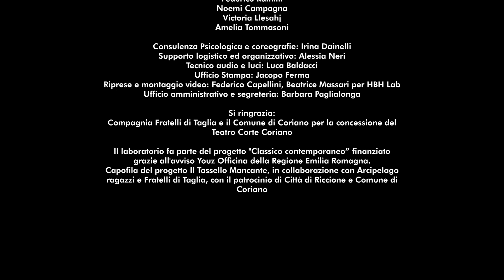CORTILE INFERNO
Rivisitazione contemporanea ispirata ad alcuni canti della Divina Commedia Dantesca
Spettacolo conclusivo del laboratorio teatrale
Venerdì 10 maggio 2024 Teatro Corte Coriano

Laboratorio tenuto da:
Giovanni Ferma
Marina Signorini
Daniele Dainelli
Patrizia Signorini

Regia di Giovanni Ferma e Marina Signorini

Partecipanti al progetto
Gian Marco Salvatori
Diletta Pizzoleo
Nicolò Marcheggiani
Viola Tonelli
Anna Bezzi
Greta Grossi
Ginevra Costigliola
Emma Pasquinelli
Federico Ramilli
Noemi Campagna
Victoria Llesahj
Amelia Tommasoni

Consulenza Psicologica e coreografie: Irina Dainelli
Supporto logistico ed organizzativo: Alessia Neri
Tecnico audio e luci: Luca Baldacci
Ufficio Stampa: Jacopo Ferma
Riprese e montaggio video: Federico Cappellini per HBH studio
Ufficio amministrativo e segreteria: Barbara Paglialonga

Si ringrazia:
Compagnia Fratelli di Taglia e il Comune di Coriano per la concessione del Teatro Corte Coriano

Il laboratorio fa parte del progetto "Classico contemporaneo” finanziato grazie all'avviso Youz Officina della Regione Emilia Romagna.
Capofila del progetto Il Tassello Mancante,in collaborazione con Arcipelago ragazzi e Fratelli di Taglia, con il patrocinio di Città di Riccione e Comune di Coriano